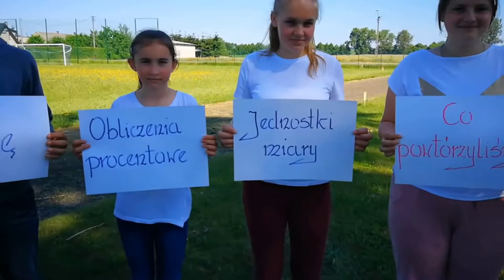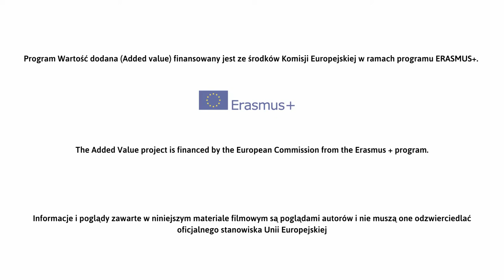Wartość Dodana: Szkoła Podstawowa Wiktorówko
Film zrealizowany przez uczniów Szkoły Podstawowej Wiktorówko w ramach programu Wartość Dodana.

Program Wartość dodana (Added value) prowadzony jest przez Fundację Szkoła z Klasą (Polska) w partnerstwie z Asociación Smilemundo (Hiszpania), NHL Stenden (Holandia) oraz Universal Learning Sytems (Irlandia) ze środków Komisji Europejskiej w ramach programu ERASMUS+.